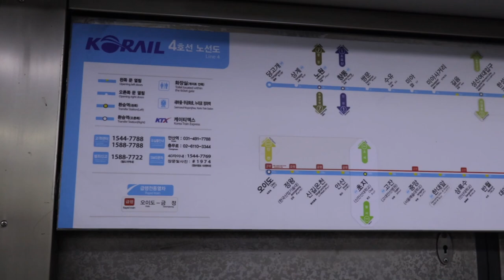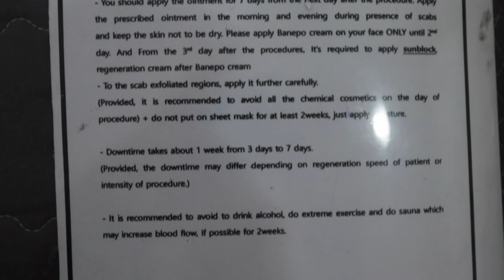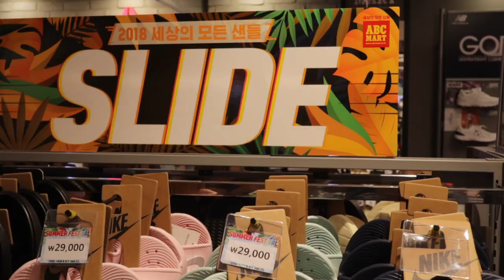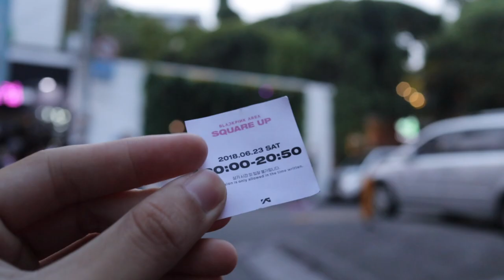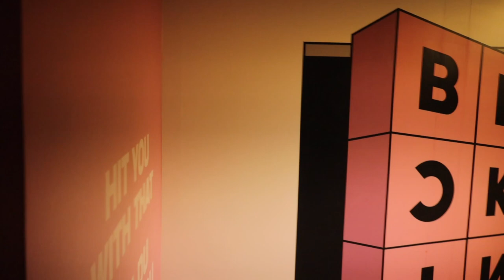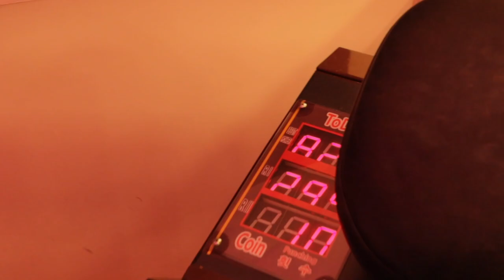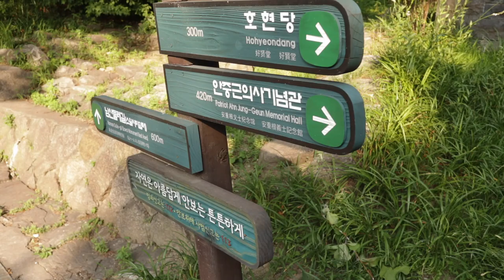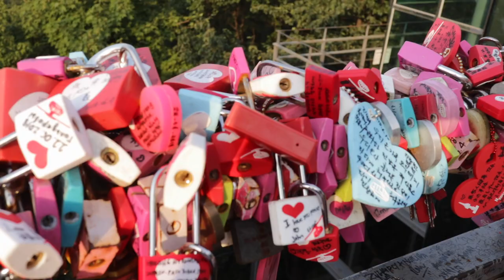KOREA SUMMER VLOG #1 | Blackpink House, Korean Plastic Surgery Clinic and Namsan Tower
⭐ME CLINIC KOREA:
- 749 Seolleung-ro, Gangnam-gu, Seoul, Korea

⭐IM VELY HONGDAE: 와우산로 13길 43 마포구 서울특별시

🎶: Hippie Sabotage - Drifter